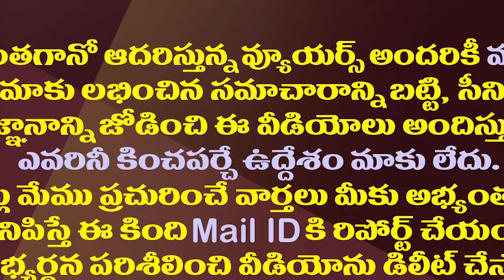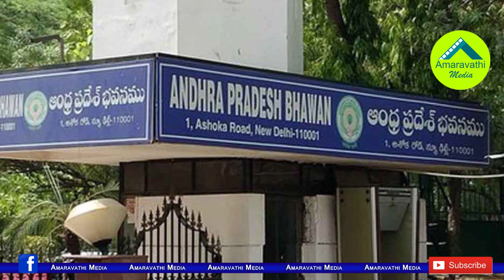అత్యుత్సాహంతో అచ్చెన్న మరోసారి అభాసుపాలు| Manipur Issue..Atchannaidu Pointless Criticism Of AP Govt